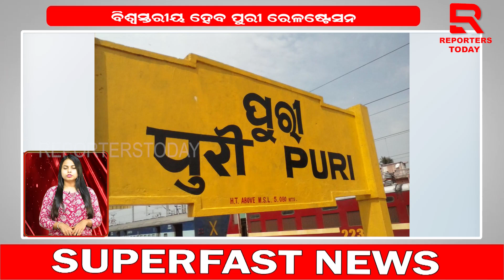ଜୀବନ ଯୁଦ୍ଧରେ ହାରିଗଲା ଗଜରାଜ